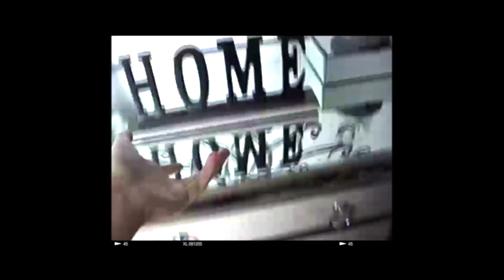Elle Mills Tries Vlogging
Hope you enjoy! Worked really hard on this and I really like how it turned out. Would love to continue this as a series. Shoutout to everyone who came to the meet-up! You guys are the best.

Thanks to these lovely people for being in the video and for helping out: